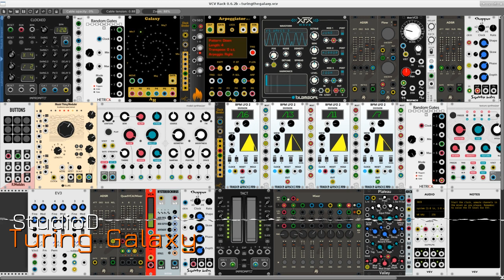Turing Galaxy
A WIP. An arpeggio study, a simple self-generating patch to test some new modules for Andrew Belt's VCV Rack. Recorded in Linux with ecasound and edited with mhwaveedit.